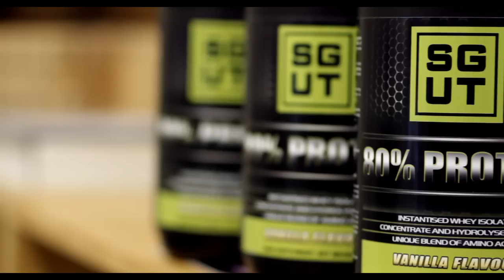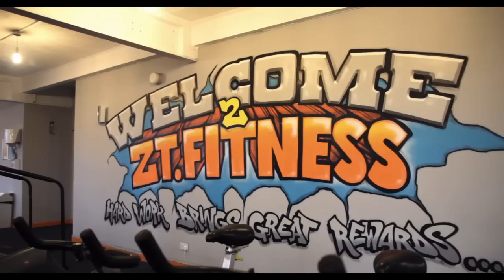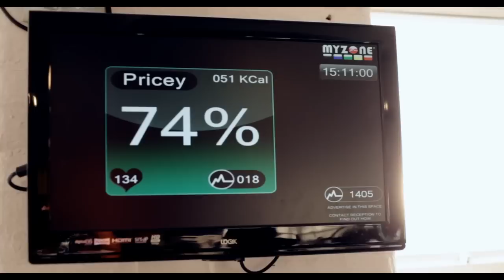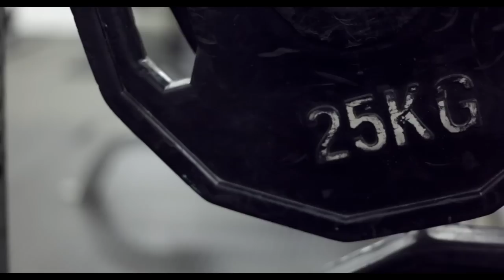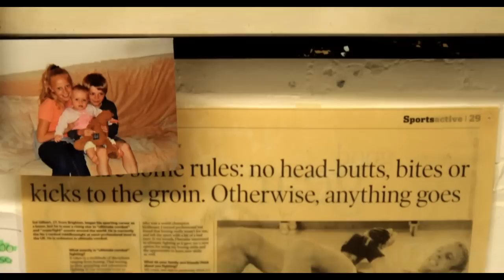SGUT Mini Doc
SGUT Mini Documentary.. A behind the scenes look at the Hove based MMA/Fitness Gym and ZT owner Sol Gibert. Interviews with Katie Price, John Hathaway, Donna Poplett and Sol Gilbert.

Soundtrack by;

'Secret Life Of Trees'
Produced by Tom Quick

'Led Astray'
by Friction
shogunaudio.co.uk

'For Sure'
Produced by Arm Beats

'Moving On'
By Barrie Gledden, Richard Kimmings, Steve Dymond

'Sad Songs'
Written and co produced by Komla music

Narration by Kevin Varty
Film by James Harrison